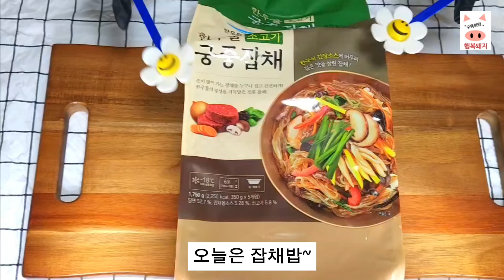[추석명절1편] 코스트코 초간단 한우물 소고기 궁중잡채~밥🍝